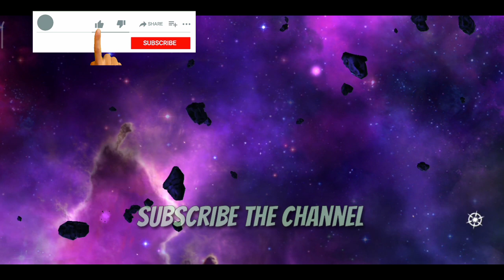Escape From Titan - Episode 3 MCOC New Side Quest • Threat Level 5•May 2023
Escape from titan episode 3  mcoc in threat level 5 difficulty in may 2023 side quest in marvel contest of champions

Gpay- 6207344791